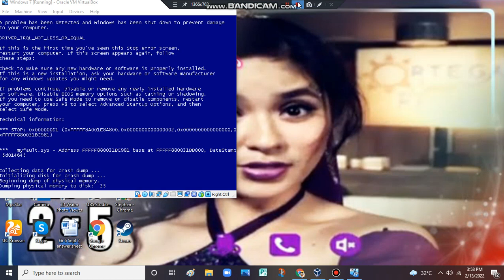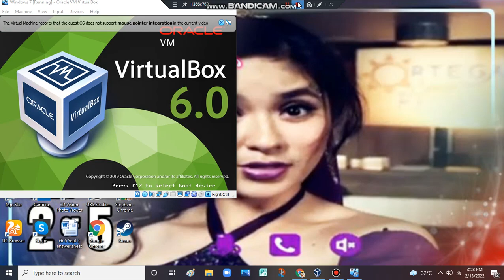End of Summer has BSOD VM (Windows 7)